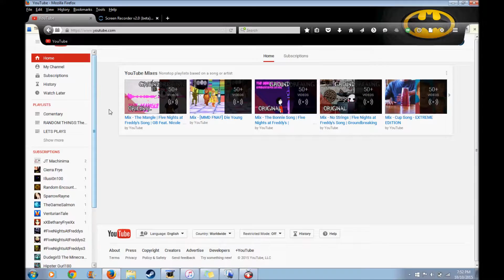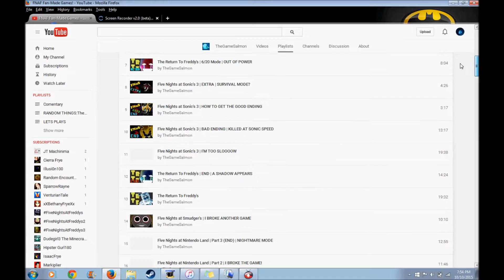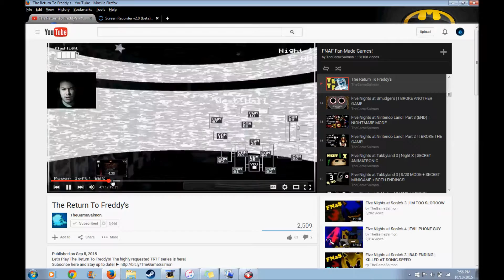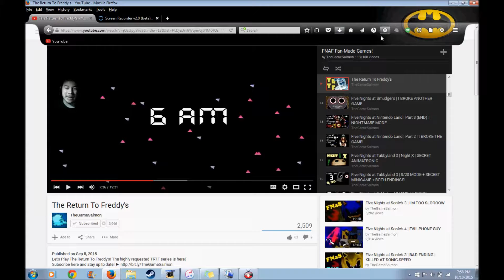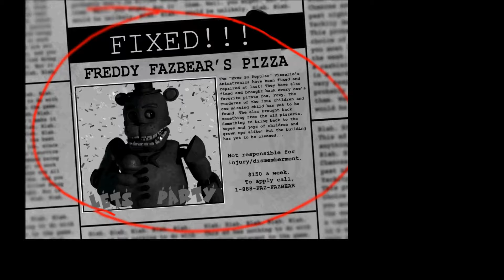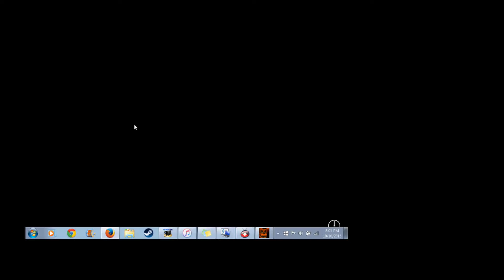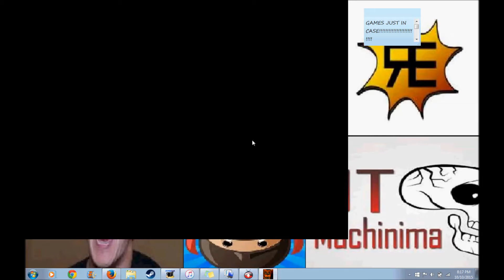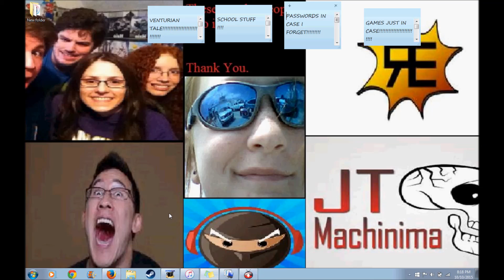LETS PLAY: The Return To Freddy's ( OR TRTF) 1 with a special guest!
So i hope you like this
It took me days to do